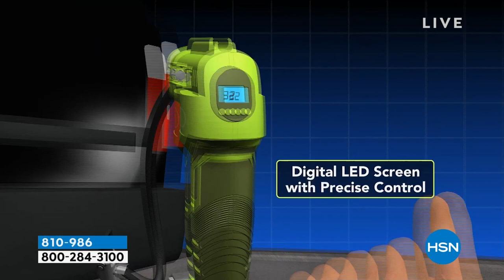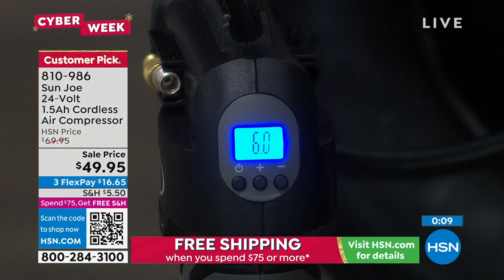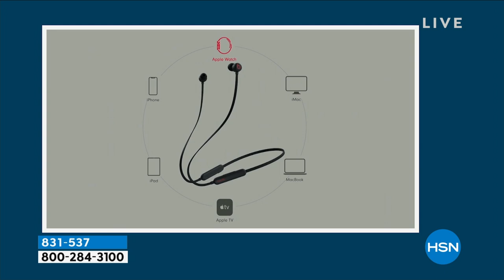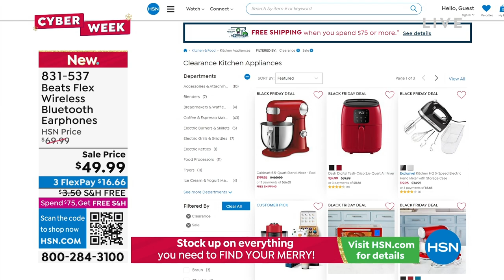HSN | Healthy You with Brett Chukerman 11.29.2022 - 04 PM